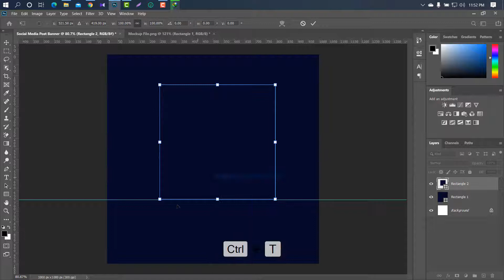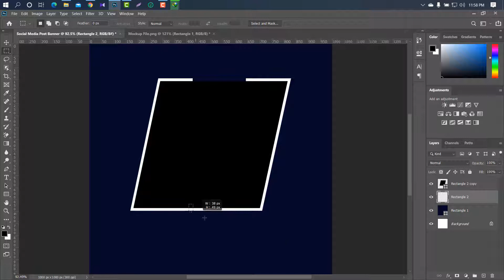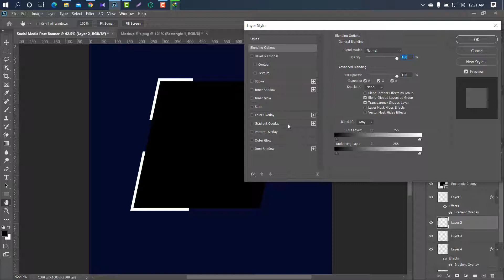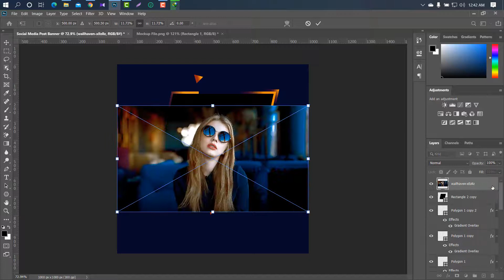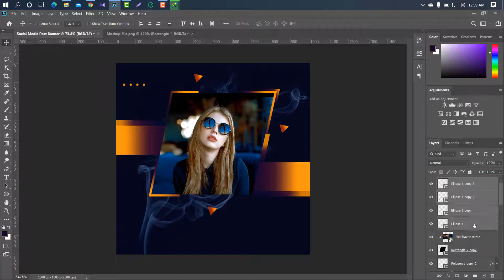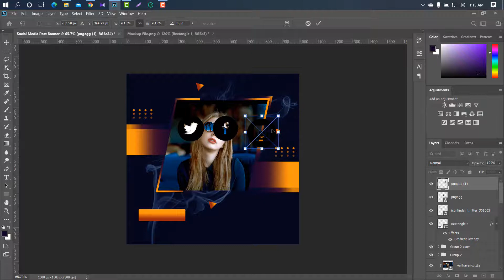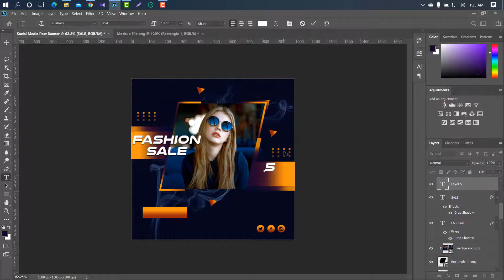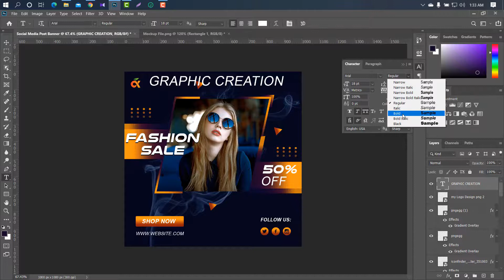Social Media Post Banner Design || Photoshop Tutorial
Hello Everyone,
In this tutorial, I will show you how can you design a Professional Social Media Post Banner  in Photoshop.